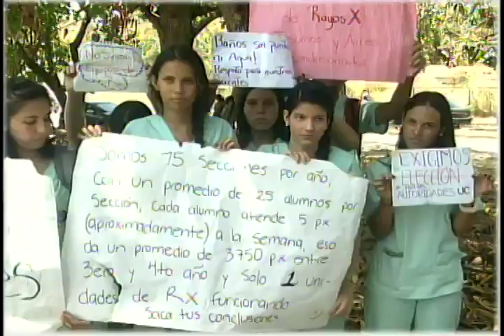El Imparcial Noticiero Venevisión sábado 9 de mayo de 2015 8:00 pm